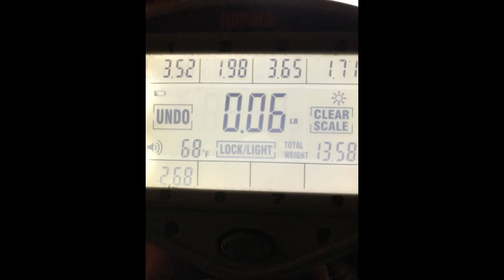MS. Bass Nation Prefishing!!13 POUND BAG!!!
This is the third stop on the Ms Bass Nation trail  and our biggest bag to date on the Back Bay River system! Created with Wondershare Filmora